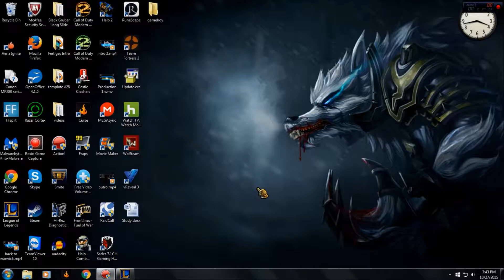First time bard LOL gameplay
this guy is a beast